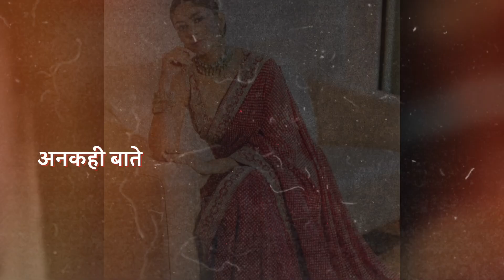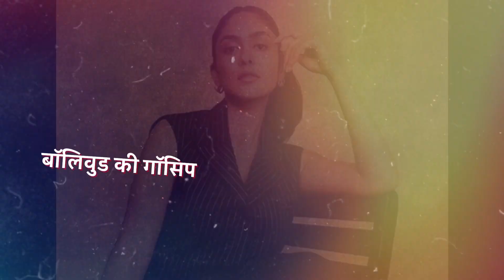True Confession || Mrunal Thakur || Bollywood Gossip